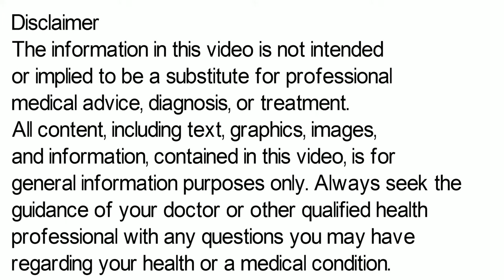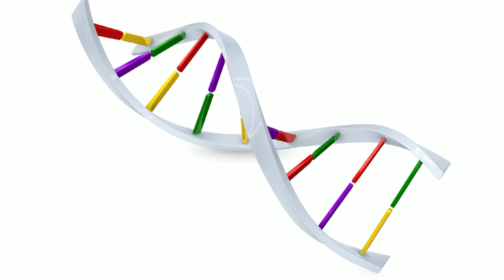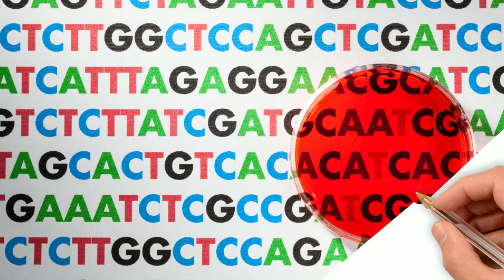Miconazole Nitrate Cream, How To Apply Miconazole Cream, Miconazole Cream ip 2 w/w